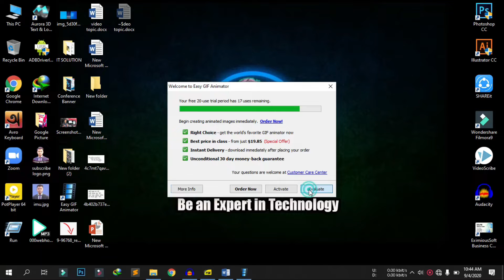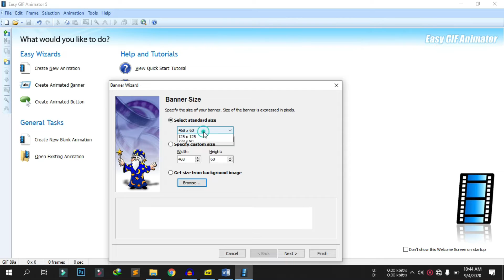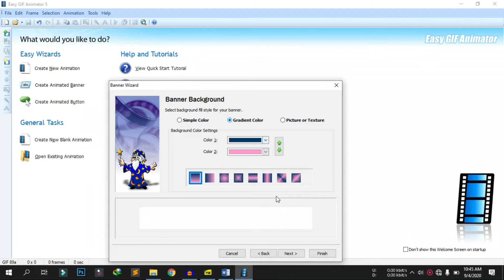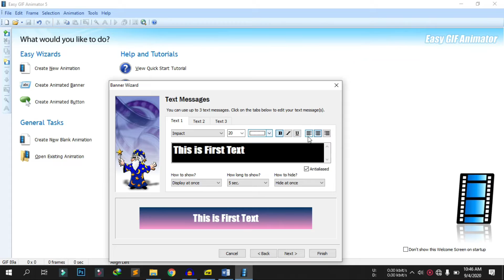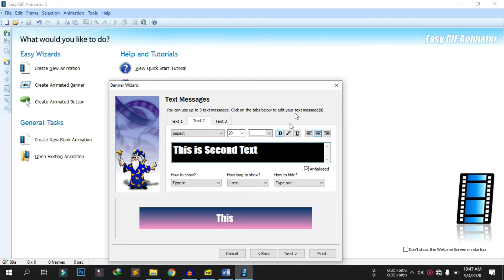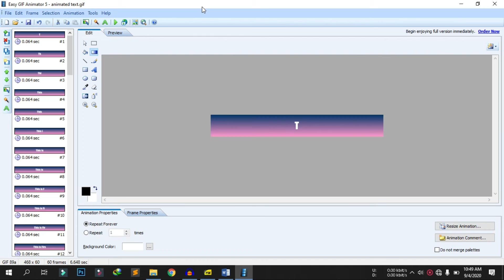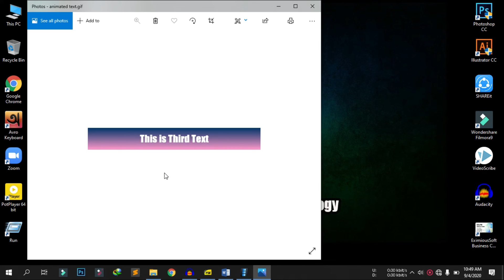How to Create GIF Animation in Easiest Way | A to Z Bangla Tutorial | Exceptional Knowledge